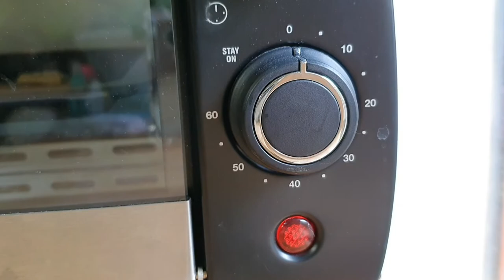สอนปั้น ไข่ดาว กรอบๆ / ของจิ๋ว / ปั้นของจิ๋ว / Miniature Fried Egg Polymer Clay Tutorial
เข้าชมผลงานปั้นของจิ๋วได้ที่

อยากให้สอนปั้นอะไร สามารถแนะนำกันเข้ามาได้นะคะ